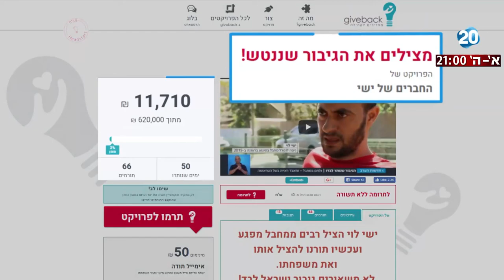לפני כולם - הציל רבים בפיגוע ברעננה ומתמודד עם פוסט טראומה